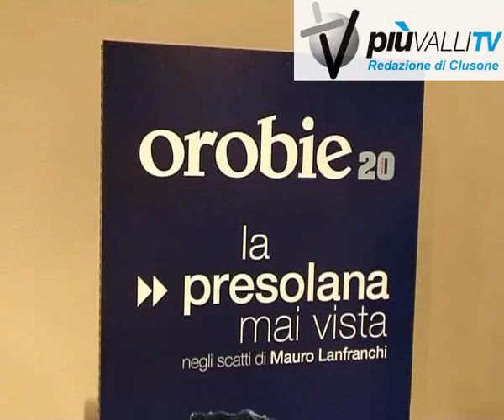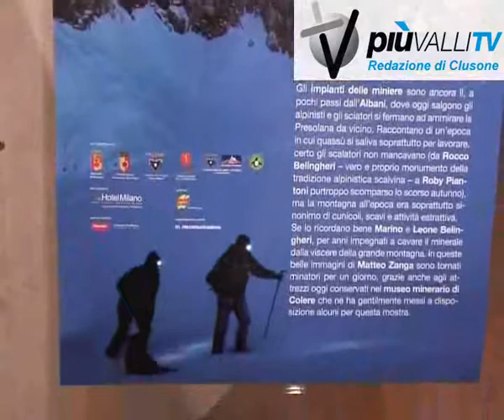mostra Presolana mai vista